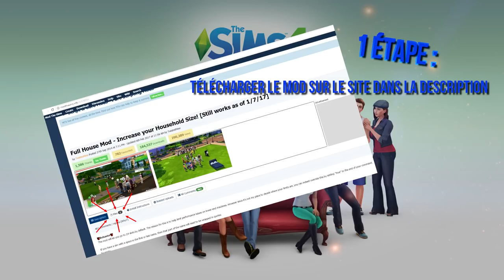COMMENT AVOIR PLUS DE 8 SIMS | FULLHOUSE MOD | MORE THAN 8 SIMS | SIMS 4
Sims 4 fr | tutoriel fr en français | comment avoir plus de 8 sims dans un foyer avec le mod full house. Je vous explique tout dans ce tutoriel ! C'est un reupload de mon ancienne chaîne :)

Lien du mod à télécharger ici (c'est un autre site que dans la vidéo, mais celui de la vidéo ne fonctionne plus, car il n'est plus à jours !!) :
Vous descendez en bas et vous avez tous les liens de téléchargement de plusieurs mods en rose/orangé, cliquer sur "Tmex-FullHouse.ts4script" pour lancer le téléchargement ;)

Les codes :
Ajouter un sim : tm.fullhouse prénom nom
Ajouter un sim au delà de 24 : tm.fullhouse prénom nom true
Supprimer un sim : tm.deletesim prénom nom

LAURENT MURATOT
10 rue Charles Richet
57050 METZ

💬 Musical.ly : quinzelyoutube

🎮 MSP : Quinzel Youtube
🎮 ID Origin : LauraGaming_YT
🎮 Roblox : QuinzelYoutube

💲 Hiko - 54o 💲
💲 Charlhulk - 215€ 💲
💲 Mimi - 82€ 💲

💻 MON MATÉRIEL :
Ordi : monté moi-même
Webcam : Logitech c920
Casque & micro : Logitech G933
2 écrans : HP & télé samsung